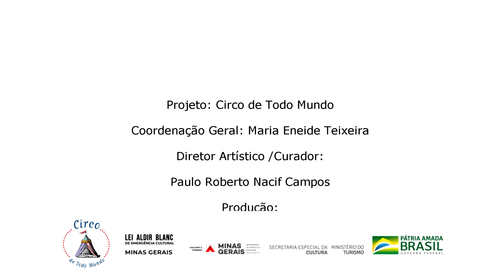Circo de Todo -Economia Criativa - Suspense Doceria Ana Luiza .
O conceito de economia criativa pode ser traduzido no objetivo de gerar fluxos culturais e econômicos pautados em ideais inovadores, a partir de uma identidade local, seja através de eventos, produtos ou atividades culturais. Em uma tradução ainda mais simples, economia criativa nada mais é do que achar meios de gerar renda através de boas ideias, potencialidades e características próprias das localidades, transformando a realidade socioeconômica da comunidade, com atividades principalmente em áreas como cultura, artes e entretenimento.